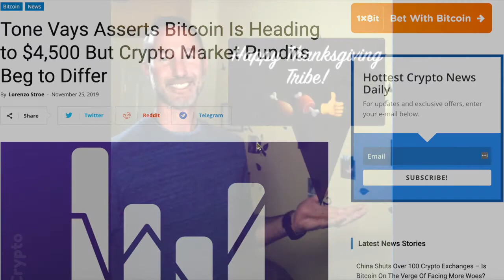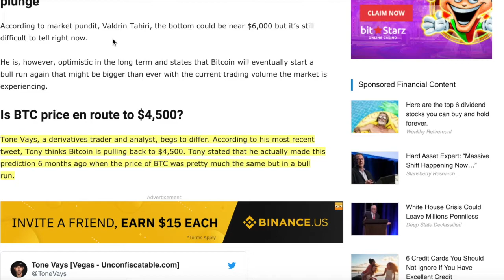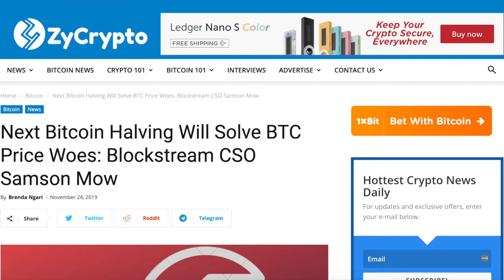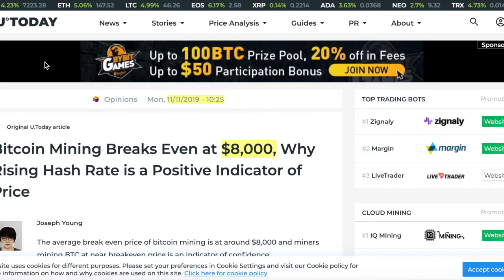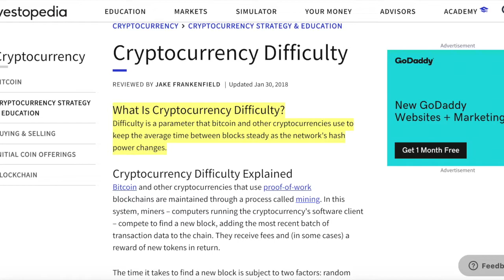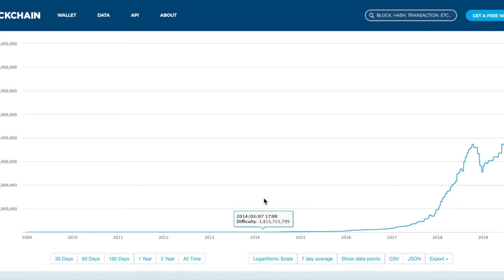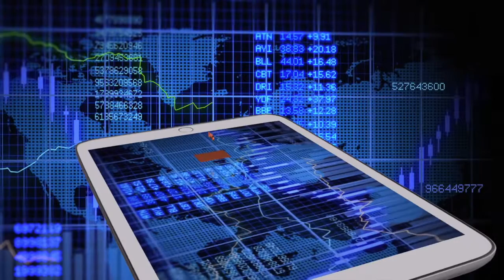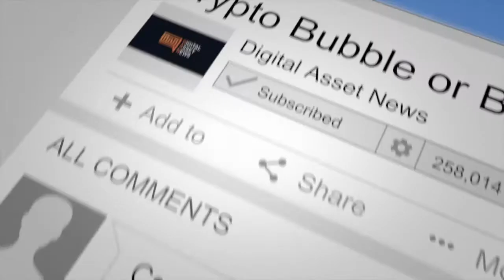THANKSGIVING DAY NEWS - TA is Ridiculous and BTC Miners = PUMP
11/28/2019 AKA Thanksgiving has 2 topics of discussion. The first is that technical analysis is about as accurate as your local weatherman and Bitcoin Miners are what will MAKE or BREAK the next BTC halving.